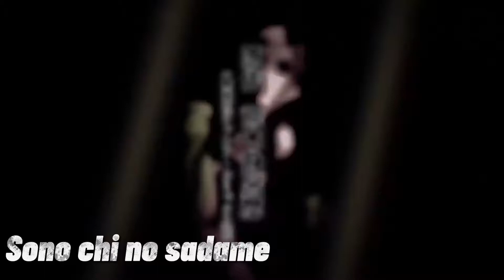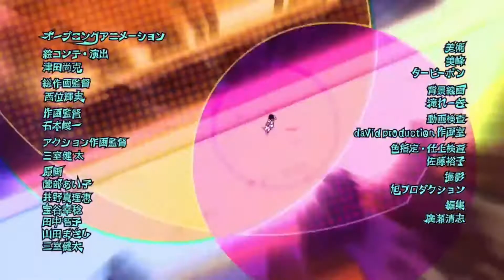All Jojo's Bizarre Adventure Openings but only Jojo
Jotaro Says The N wort